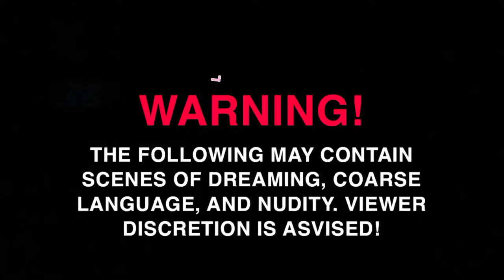Interview w/ Stelth Ulvang of The LUMINEERS & Heavy Gus! LTD s05e03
My guest today is Mr. Stelth Ulvang!
Perhaps best known for his work with The Lumineers, his new project Heavy Gus is a welcome change for his fans and music lovers alike!
Songwriting couple Dorota Szuta and Stelth Ulvang (of The Lumineers) teamed up with drummer Ryan Dobrowski (of Blind Pilot) to form this incredible band known as Heavy Gus!

Co-Produced by Michael Cooke & Chris McAleenan
Utopian Dream Media Productions

Theme Song written & performed by Steven MacDougall & Chris McAleenan

Keep dreamin' or whatever...